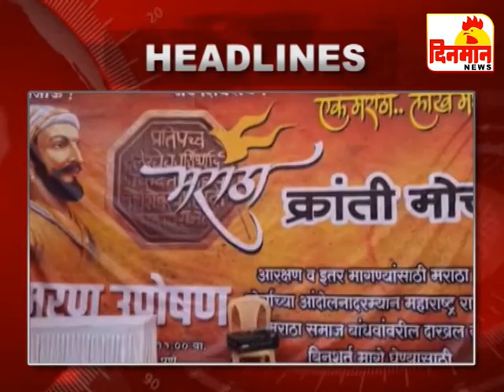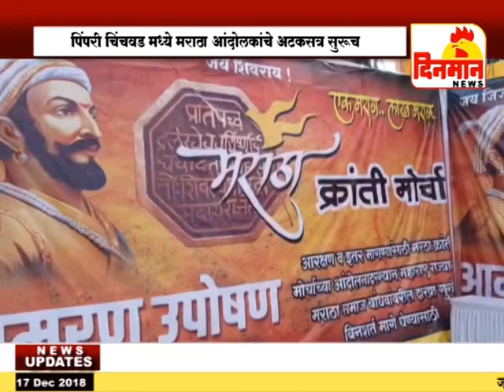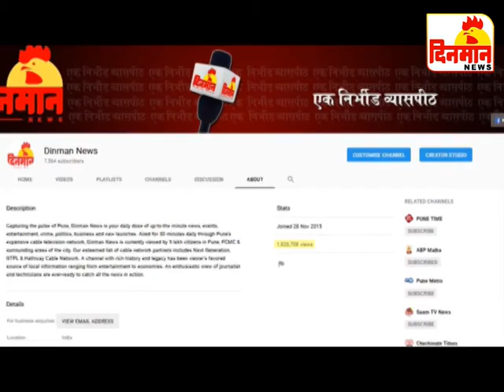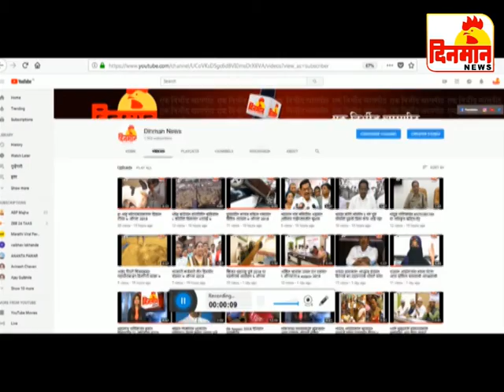17 December 2018 दिनमान बातमीपत्र